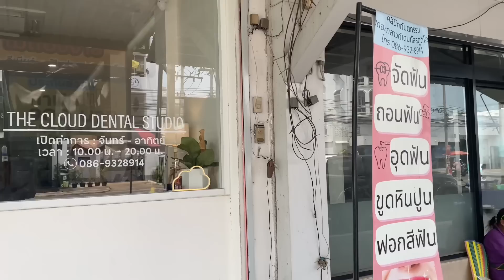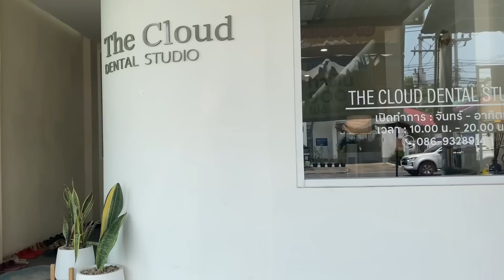Ep.791 วันนี้ไปทำอะไรกัน